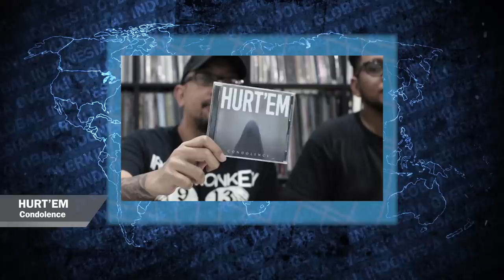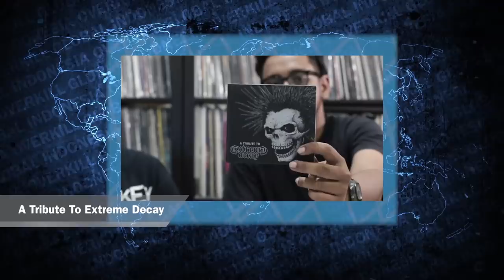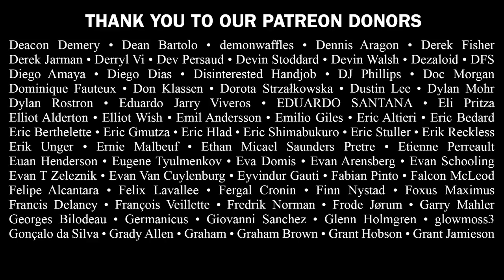Indonesian Grindcore | Overkill Global Album Reviews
Overkill Global is made with the support of Ontario Creates.